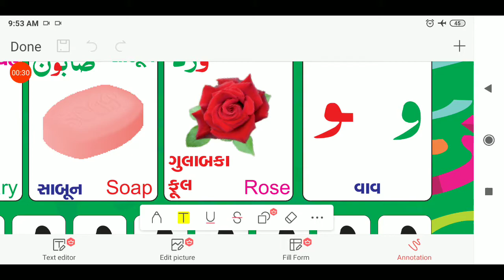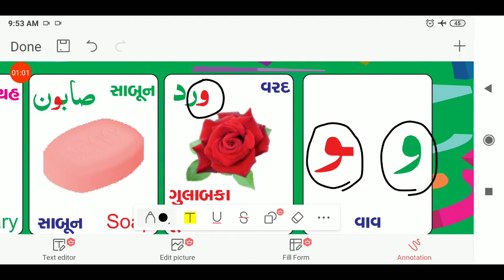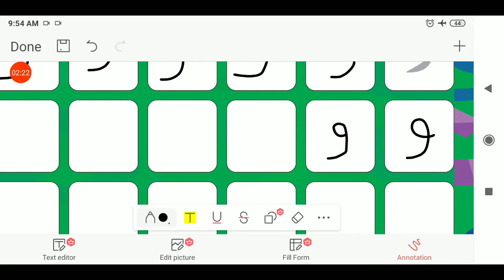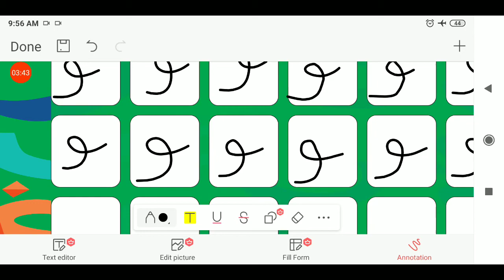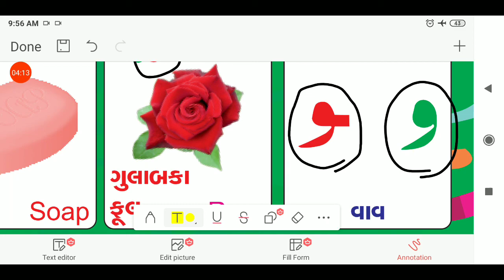21/01/2021, સીનિયર કે.જી. / HKG-EM, અરબી / Arabi